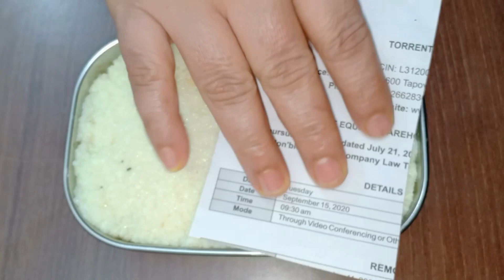फक्त 2 पदार्थांचा वापर करून 15मिनिटामध्ये दानेदार कलाकंद बर्फी (रक्षाबंधन स्पेशल) | Kalakand Recipe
Ingredients
Milk -1.25L
Sugar -1/4cup
Lemmon juice -2tbsp
Green cardamom 1/4tbsp
Sajuk toop -1tbsp
Silver work
Pista